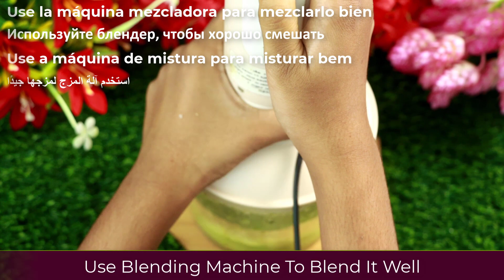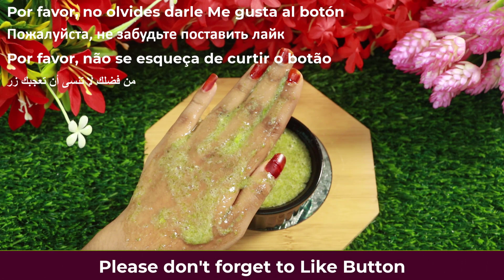White Hair To Black Hair Naturally in Just 5 Minutes Permanently ! 100% Works